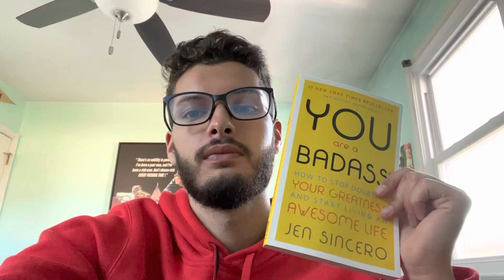You Are A Badass - By Jen Sincero - Book Review #43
Learn how badass you reall are through this amazing self help book. Become the authentic real you and love yourself

In every book review I basically read the book for you and summarize it by taking notes on the best parts and then break them down with real life examples and elaborate the the key details. All of the hard work is done you, you just have to listen and apply the information to your life.